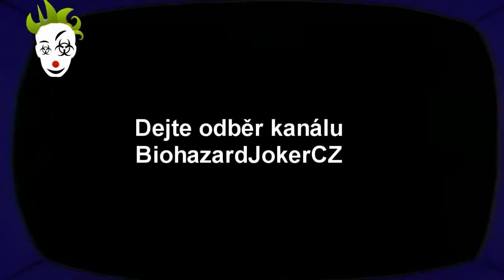Český Let's Play Outlast II | Part 5 - Supr skřípot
Setkáváme se se "skvostným" soundtrackem, kterej vám nejen skřípe do uší, ale i do vajec.